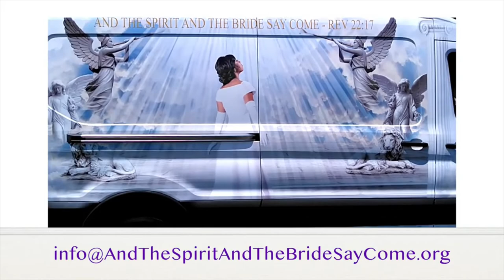The Bride of Christ: The Price Is Right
For ye are bought with a price: therefore glorify God.